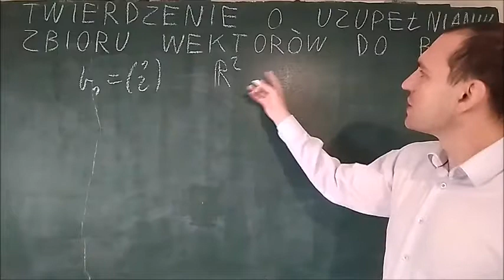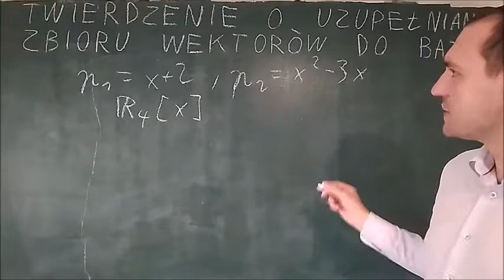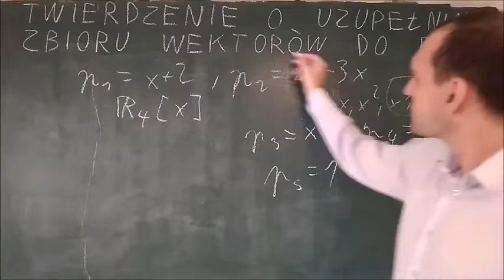twierdzenie o uzupełnianiu zbioru wektorów do bazy